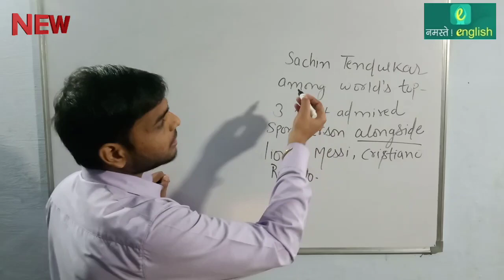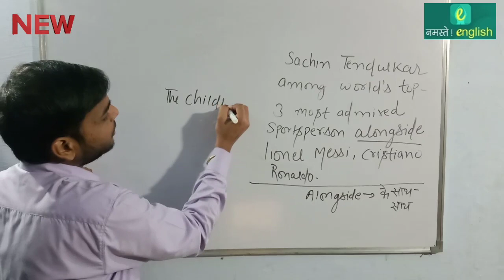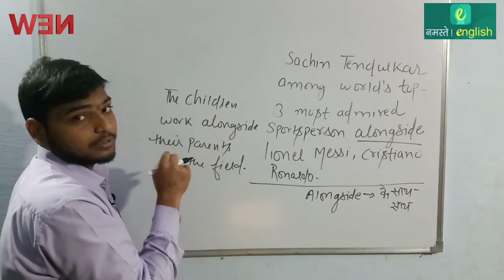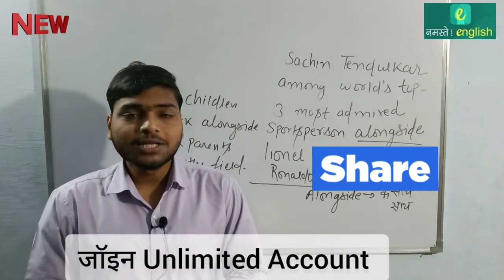न्यूज से अंग्रेजी सीखों - Sachin among World's top-3 most-admired sportsperson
न्यूज से अंग्रेजी सीखों - Sachin Tendulkar among World's top-3 most-admired sportsperson alongside Lionel Messi, Cristiano Ronaldo

Sachin Tendulkar among World's top-3 most-admired sportsperson alongside Lionel Messi, Cristiano Ronaldo

Use of  alongside

A. Definition of alongside
1: along the side : in parallel position
2: at the side : close by
a guard with a prisoner alongside
alongside preposition

B. Definition of alongside (Entry 2 of 2)
1a: along the side of
the boat docked alongside the pier
b: BESIDE sense 1
standing alongside me
2a: in company with
men she has been working alongside
— Richard Halloran
b: in addition to
a special category alongside the awards it annually presents
— Horizon
Examples of alongside in a Sentence
As a Adverb
 1. We waited for the other boat to come alongside.

As a Preposition
 1. The children work alongside their parents in the field.

News in Details :

In the list of the world's most admired sportsperson of 2021, Sachin Tendulkar has stood among the top-3 spot, alongside, football legends Christiano Ronaldo and Lionel Messi. Tendulkar is third in the list behind Ronaldo and M. Master Blaster has been adjudged as the world's 12 'Most-Admired Man' according to a survey conducted by YouGov, an internet-based market research and data analytics firm. Sachin Tendulkar is ahead of current Team India Test captain Virat Kohli. The Bharat Ratna recipient also ranks above Bollywood superstars Amitabh Bachchan, Shah Rukh Khan, as well as former American president Donald Trump.

2021 के दुनिया के सबसे प्रशंसित खिलाड़ियों की सूची में, सचिन तेंदुलकर फुटबॉल के दिग्गज क्रिस्टियानो रोनाल्डो और लियोनेल मेसी के साथ शीर्ष -3 स्थान पर हैं। इंटरनेट आधारित मार्केट रिसर्च और डेटा एनालिटिक्स फर्म YouGov द्वारा किए गए एक सर्वेक्षण के अनुसार, तेंदुलकर रोनाल्डो और एम मास्टर ब्लास्टर के बाद सूची में तीसरे स्थान पर हैं। सचिन तेंदुलकर टीम इंडिया के मौजूदा टेस्ट कप्तान विराट कोहली से आगे हैं। भारत रत्न प्राप्तकर्ता बॉलीवुड सुपरस्टार अमिताभ बच्चन, शाहरुख खान के साथ-साथ पूर्व अमेरिकी राष्ट्रपति डोनाल्ड ट्रम्प से भी ऊपर है।